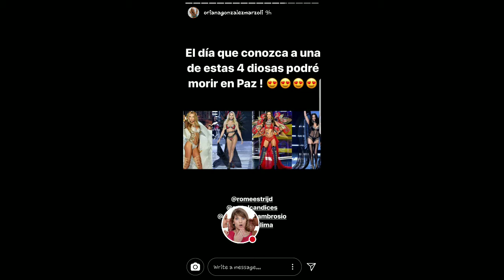ORIANA MARZOLI 30-11-17